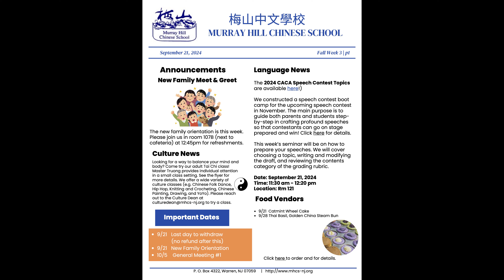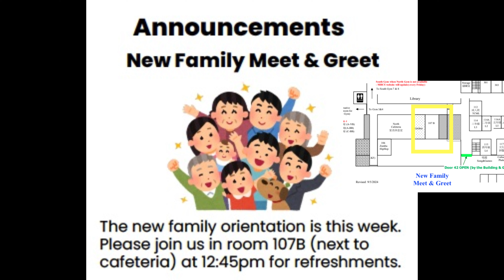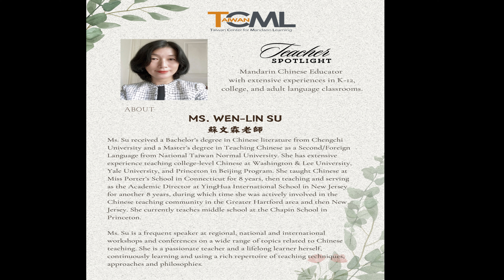2024-2025 Murray Hill Chinese School Weekly Announcement Fall Week 3 - 09/21/2024